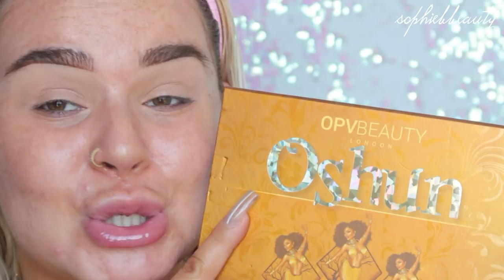WARM SOFT SMOKEY SPOTLIGHT MAKE UP TUTORIAL FT OPV BEAUTY OSHUN PALETTE | SophieBBeauty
WARNING!!! THE FIRST 30 SECONDS CONTAIN FLASHING IMAGES!

EVERYTHING YOU NEED TO KNOW IS IN HERE :D

Hey guys!

In todays tutorial I use a new palette for me which is the OPV beauty Oshun palette ... my oh my what an experience! Hence why the video is so long! I tried to cut it down, but I like to keep in every trial and error so it shows the real struggle!
ANYWAY! Bar that, I hope you like the look!

Have a great week :D

P R O D U C T S   U S E D :

Urban Decay B6 Vitamin Infused Complexion Prep Spray
NIOD 8% & 12& Photography Fluid
MAC Pore Stick
NYX Can't Stop Won't Stop Foundation in Neutral Tan
Fenty Matchstick in Suede
Shishedo Perfecting Stick Concealer in 11 Light
MAC Mineralize Loose Foundation in Extra Light
YSL Bronzing Stones Bronzer
NARS Casino Bronzer
NARS Taj Mahal Blusher
Marc Jacobs Glow Stick Highlighter
Morphe x Bretmanrock Highlighter Palette
Urban Decay Chill Make Up Setting Spray

MAC Layin' Low Paint Pot
OPV Beauty Oshun Palette
Doll Beauty Pigment in Floss
2True Brown Liner
Lilly Lashes in Miami

MAC Deep Dark Brunette Brow Gel
MAC False Lash Maximiser

MAC Stripdown Liner
MAC Sweet & Sour Lipstick

C O U P O N C O D E